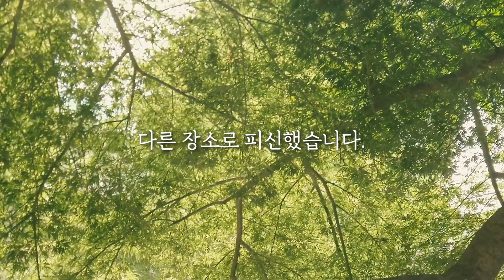[Making] 2021 월간 윤종신 Repair 6월호 - 이층집 소녀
2021 월간윤종신 Repair 6월호 '이층집 소녀'
✔️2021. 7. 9 pm 6:00